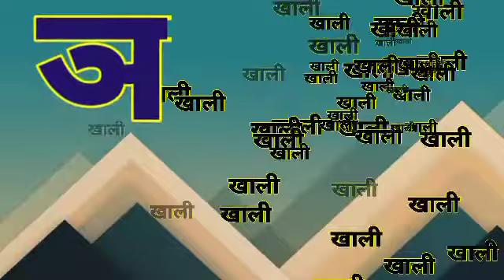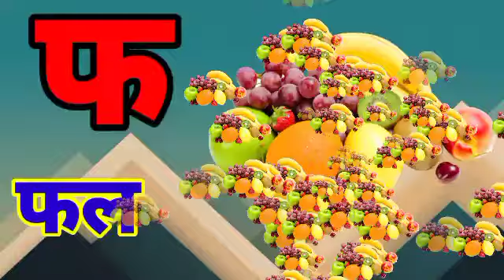ka se kabutar kha se khargosh | क से कबूतर | हिन्दी वर्णमाला | Ka Kha Ga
ka se kabutar kha se kharghos ! hindi varnamala song ! ka kha ga learning kids! क  से कबूतर!

your query.

ka se karbutar
kha se khargosh
ka se kabutar kha se kharghos
ka se kabutar ki vedio
ka se kabutar cartoon
ka se kabutar wala vedio
ka serial
ka se kamal
ka se kabutar ki photo
ka kha ga gha rhymes
ka kha ga gha padhne wala
ka kha ga hindi mein
hindi varnmala
ka kha ga ki spelling
ka kha ga gha song
ka se gya tak  vedio
ka kabutar se gya gyani tak vedio
ka se gya gyni tak vedio hinde mein
hindi ka kaa ki kee
.।. . hello friends.

hello kids this summer learn hindi alphabets and hindi varnmala along with hindi names and hindi number song in our education Hindi vedio

# tag.

# ka kabutar
अ Se annr
,  अ आ इ ई उ ऊ, क ख ग घ , Hindi Alphabets to your kids. This video helps you to learn Hindi Alphabet ( Hindi varnmala ) in an easy way.